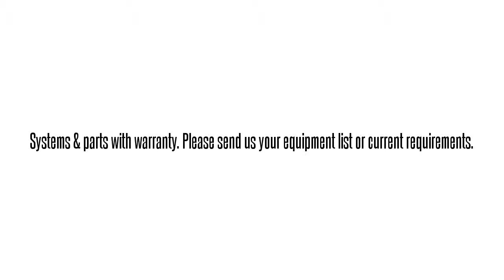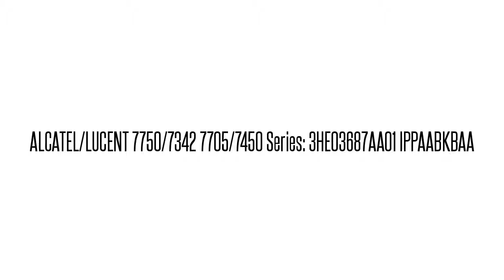ALCATEL/LUCENT 7450/7705/7750/7950 International Parts Exchange Used Alcatel/Lucent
We buy and sell used/refurbished ALCATEL/LUCENT 7450/7705/7750/7950 series equipment.